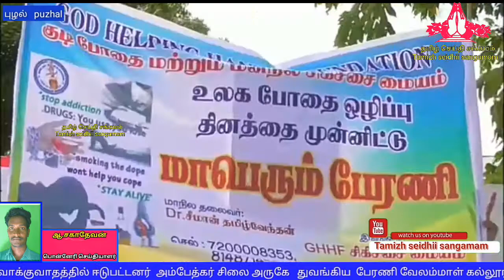புழலில் ரீபர்த் பவுண்டேசன் மது மற்றும் போதை மறுவாழ்வு மையம் சார்பிலஉலக போதை ஒழிப்பு விழிப்புணர்வு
புழல் 26_6_18

பாமக வழக்கறிஞர் பாலு பேட்டி
உலக போதை ஒழிப்பு தினத்தை முன்னிட்டு
 ஜூன் 26 ஆம் தேதி டாஸ்மாக் மதுபான கடைகளை   தமிழகம் முழுவதும்  அரசு மூட நடவடிக்கை எடுக்க  வேண்டும் எனவும் மூட வில்லை என்றால் உயர்நீதி மன்றத்தில் வழக்கு தொடர்ந்து வெற்றி பெற்று கடையை மூடுவோம்   என்று தெரிவித்தார்

திருவள்ளூர்
 மாவட்டம் புழலில் ரீபர்த் பவுண்டேசன்
மது மற்றும்
 போதை மறுவாழ்வு மையம்  சார்பில் ந அதன் தலைவர் தமிழ்வேந்தன்
தலைமையில் உலக போதை ஒழிப்பு தினத்தை முன்னிட்டு விழிப்புணர்வு பேரணி நடைபெற்றது இதில் கலந்து கொண்ட பாமக செய்தி தொடர்பாளர் வழக்கறிஞர் பாலு
விழிப்புணர்வு பேரணியை கொடியசைத்து  துவங்கிவைத்தார் அவரிடம் காவல்துறையினர் உரிய  அனுதி பெறவில்லை என கூறி வாக்குவாதத்தில் ஈடுபட்டனர்
அம்பேத்கர் சிலை அருகே
 துவங்கிய  பேரணி வேலம்மாள் கல்லூரிவரை   கல்லூரி மாணவமாணவிகள் கோசங்கள் எழுப்பியவாறு கைகளில் போதை எதிர்ப்பு  பதாகைகளை ஏந்தியவாறு பொதுமக்களிடம் விழிப்புணர்வை மேற்கொண்டனர்..
பின்னர் செய்தியாளர்களிடம்
பேசிய வழக்கறிஞர் பாலு உலக போதை ஒழிப்பு தினத்தை முன்னிட்டு

பொன்னேரி செய்தியாளர் ஆ.சகாதேவன்